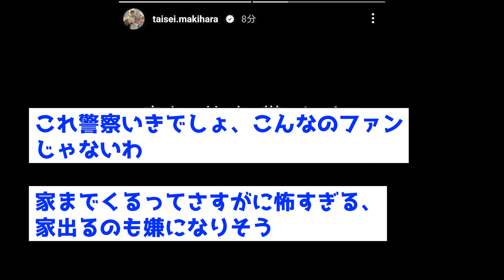【迷惑】ソフトバンク牧原大成、家に突撃してきたファンにインスタでブチギレ【なんJ反応集】